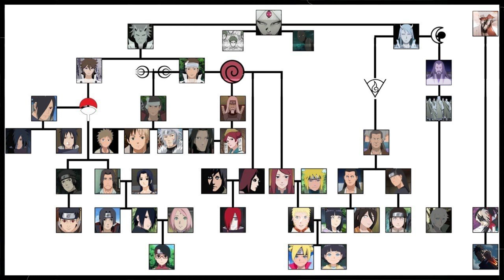ANG REINCARNATION NI ASURA AT INDRA || ANG RIVALRIES SA BAWAT HENERASYON || NARUTO TAGALOG REVIEW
Backround Music Title: Flight to Tunesia

Intro Song Title: Hope xxxtentaxion $OHJI remix